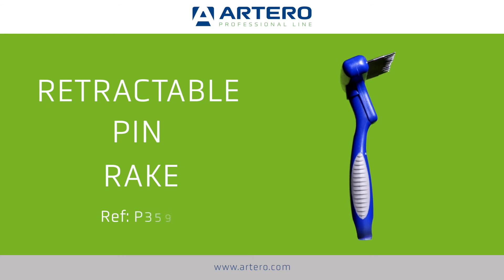Rake With Retractable Pins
Excellent for brushing out dead undercoat from all types of coats.

Large rake (17cm long),
Extra large head (11cm),
Retractable and rotating (28mm) pins.
Comfortable plastic handle.
Easy to use ergonomic shape.
As pins retract and rotate, this rake adapts perfectly to the contour of the body and reaches difficult areas.